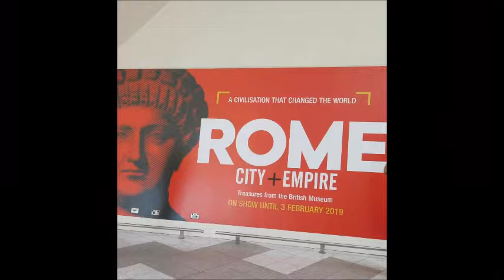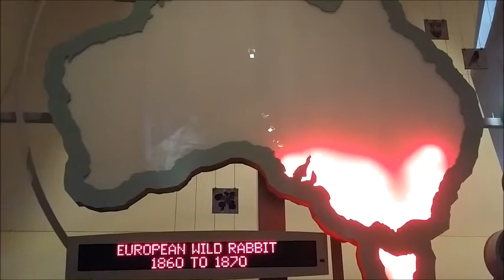National Museum of Australia, Canberra !